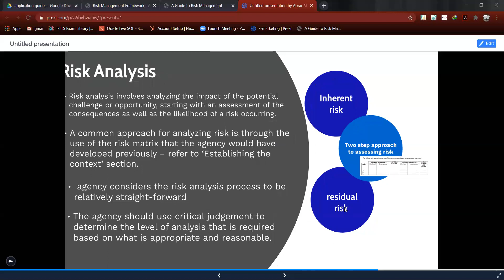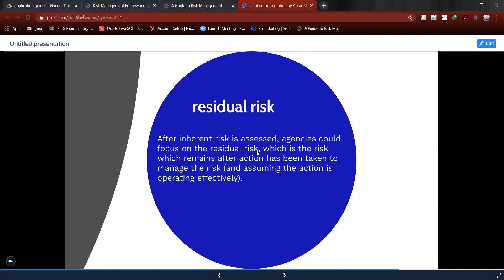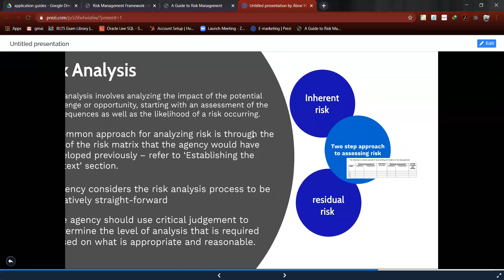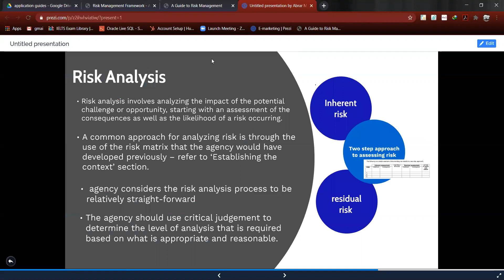16 Risk Mgmt Process - Analysis Abrar